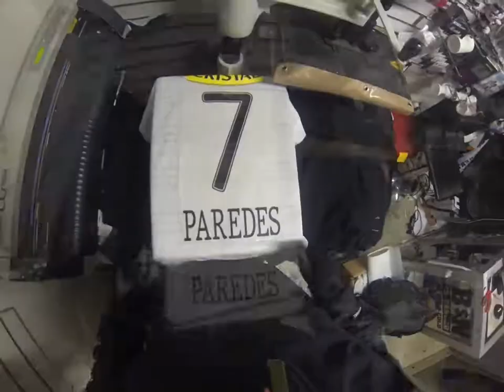Estampando Camiseta De Colo-Colo 2011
Hola Amigos !! en este video les mostramos como estampamos la camiseta de Colo-Colo, con el material de la mejor calidad.
Nos dudes en traernos tu camiseta o si eres de region la puedes enviar.
Estampamos todas las camisetas de Colo-Colo de cualquier año.
Revisa acá el valor de los estampados , dirección, horarios y más.

 📍 Apoquindo 5681 local 185 - metro manquehue -
🚚 Despachamos a todo Chile